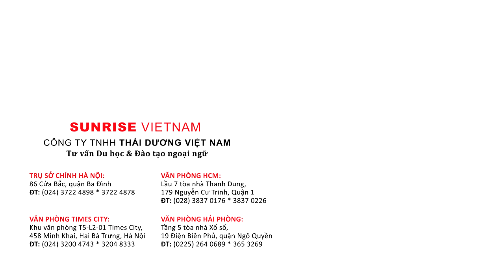Kinh nghiệm du học ngành Quản Lý Khách Sạn từ du học sinh tại Blue Mountains, Úc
Blue Mountains là trường Quản trị khách sạn số 1 nước Úc và châu Á Thái Bình Dương (theo khảo sát TNS 2011, 2013) với chất lượng đào tạo được công nhận bởi các tập đoàn khách sạn hàng đầu thế giới. Blue Mountains là lựa chọn hàng đầu dành cho các du học sinh muốn trở thành những nhà quản trị khách sạn quốc tế và làm việc trong ngành Du lịch khách sạn.